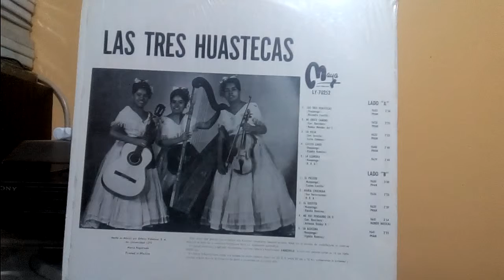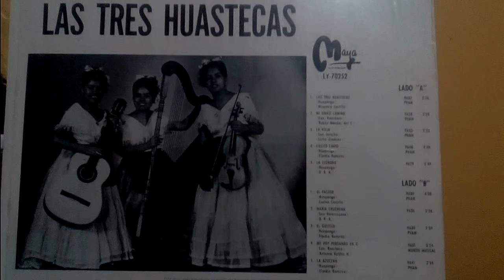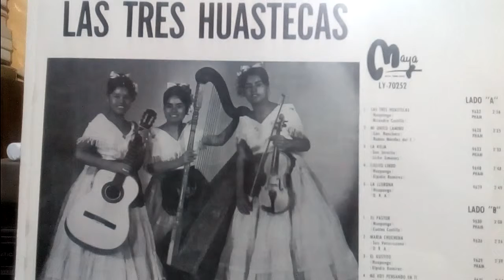Maria Chuchena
Las Tres Huastecas